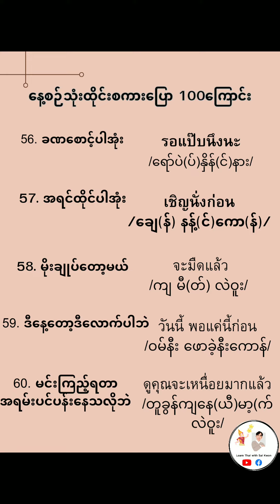Ep 12- နေ့စဉ်သုံးထိုင်းစကားပြော ၁၀၀ကြောင်း ( 56-60)